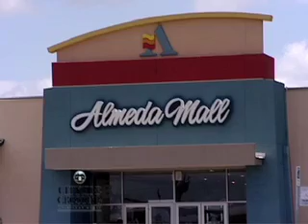Cityside Crossing Apartment Homes Houston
Come experience Cityside Crossing Apartments, a quiet rental community developed and managed to make your daily living a pleasure.  When you arrive here at Cityside Crossing you'll know this is home!
Residents can enjoy the benefits of living next door to the City Park at Palm Center.  The park features a splash pad, playground, outdoor kitchen, urban garden, farmer's market, and walking trails.  Cityside Crossing is within walking distance from the Houston Texans YMCA.  The YMCA features study area with wifi, outdoor pool, splash pad, sport leagues, fitness classes, basketball court, fitness center, teen computer room, planned activities, child care and much more.
Coming Soon: Metro Light Rail SE Line will open in 2014.  The transit station is located at the community entry.  The rail system will take residents to downtown, TSU, U of H, Medical Center, and anywhere else the Metro lines travel!